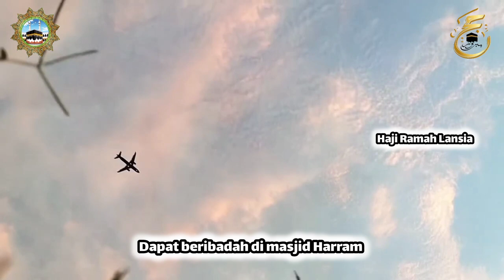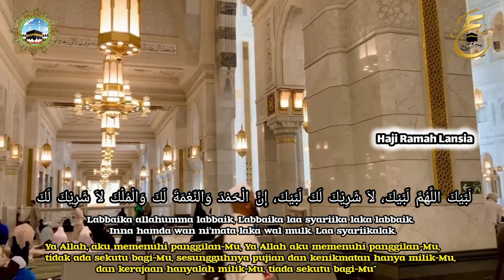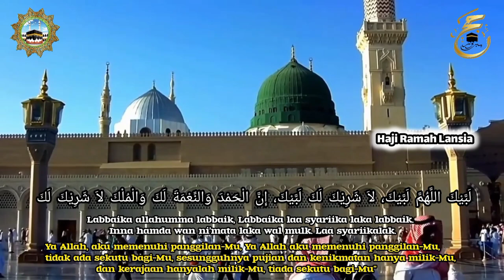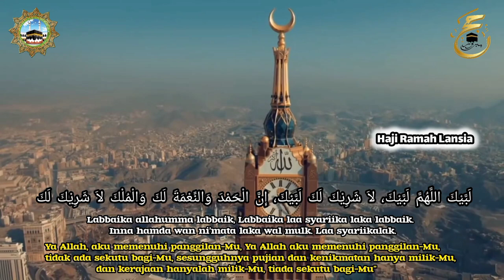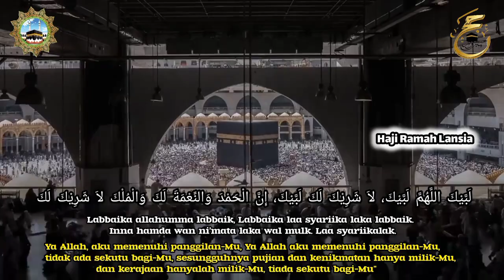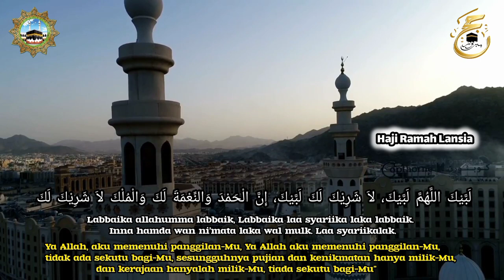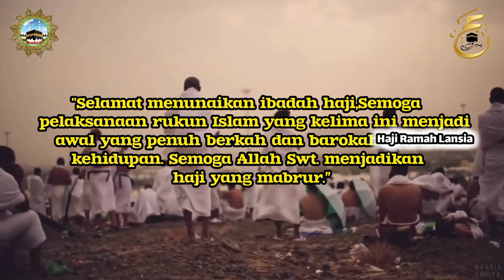Bacaan Talbiyah haji dan umroh teks arab dan artinya [Free Download - No Copyright]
Bacaan talbiyah haji dan umroh sedih beserta lantunan sholawat badar, dilengkapi dengan teks arab dan artinya.semoga video ini bermanfaat.